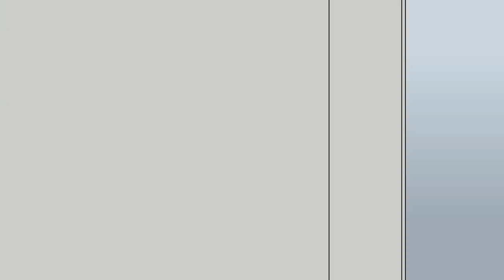2 True Creepy Horror Stories Animated (Playground, Door-lock)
Animation by Kim ye seul, Seo woori